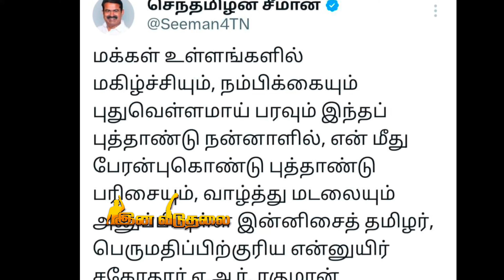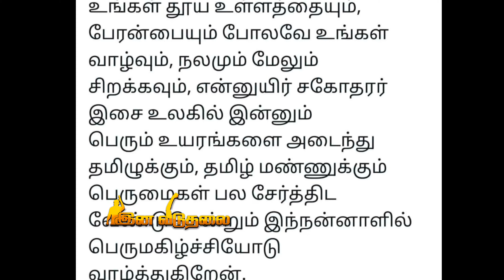அண்ணன் சீமான் மீது அன்பு வைத்து புத்தாண்டு பரிசளிப்பிய ஏ ஆர் ரகுமான் | Seeman | Ina Viduthalai